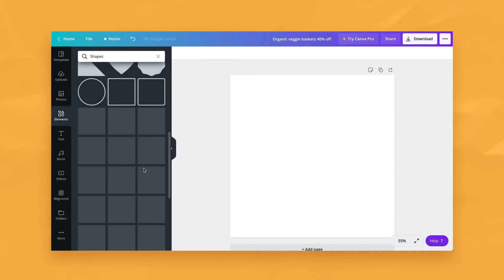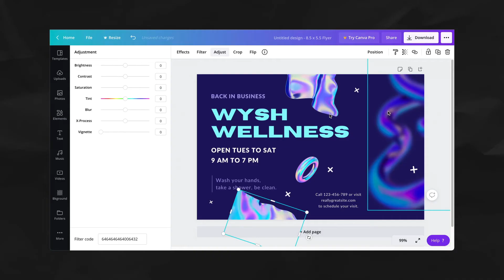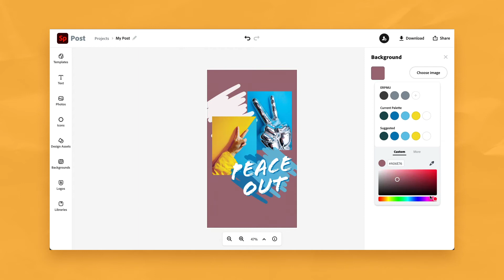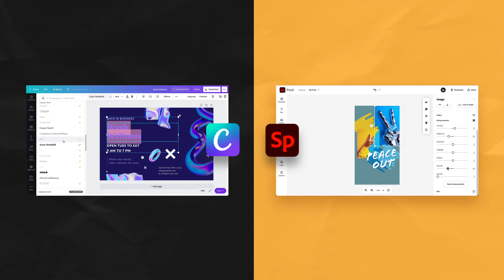Canva VS Adobe Spark (Which One Will be Right For You in 2021)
Both Canva and Adobe Spark are great tools for creating graphic work, but which one is best? I put them head-to-head to see which is more powerful, and easier to use.

With 2020 behind us it's time for you to really focus on your digital marketing game. And in this video I’ll compare Canva and Adobe Spark to see which solution will help drive your message to the masses in 2021.

I appreciate your time, and hope you continue getting value from my content.

If you want to learn how to use Canva to help grow your business, or if you just want to better your design skills then checkout some of my other videos below.